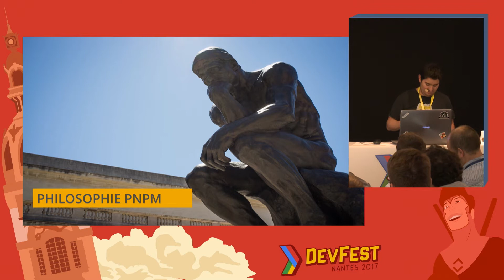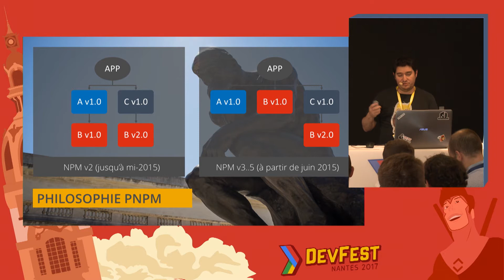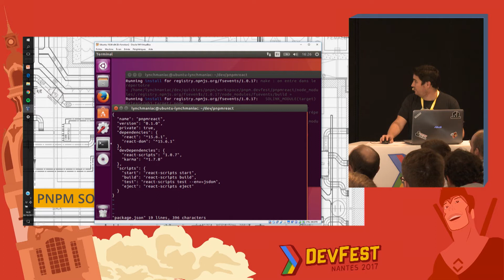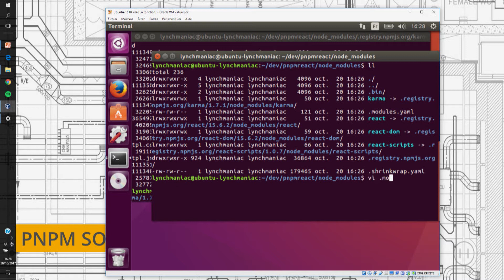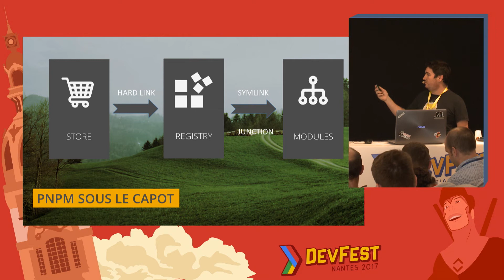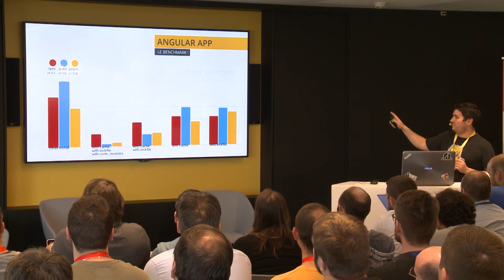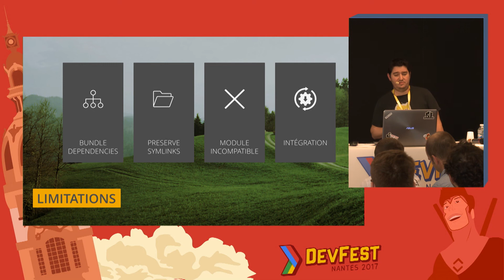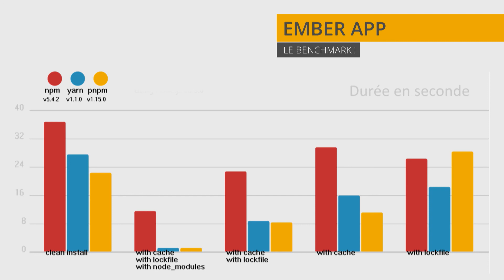[DevFest Nantes 2017] Npm, Yarn Et si la vérité était ailleurs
Speaker : Vincent Piard (SQLI)

En matière de gestionnaire de package Javascript, tout le monde connait NPM ou YARN (au moins de nom :)). Désormais, PNPM, un nouveau challenger vient bousculer leur petit confort. PNPM apporte tellement de bonnes surprises qu'il les pousse à se réveiller et s'en inspirer. Il s'offre même le luxe d'être plus rapide qu'eux ! Et si le futur de NPM ou YARN passait par PNPM? Nous parlerons de cet outil, mais aussi de l'écosystème foisonnant des gestionnaires de paquet.